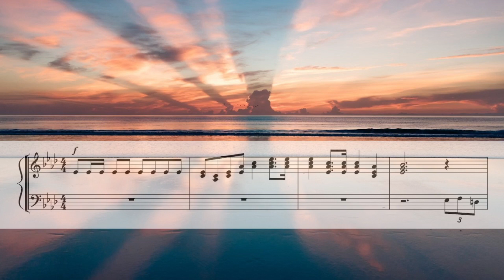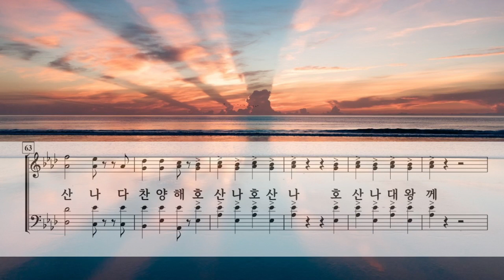위대하신 여호와 ( Great is Jehovah ) / R. Wagner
Great is Jehovah
Arr. by C. H. Gabriel
연주 : 서울모테트합창단( Seoul Motet Choir )

Photo by Photo by Ravi Pinisetti